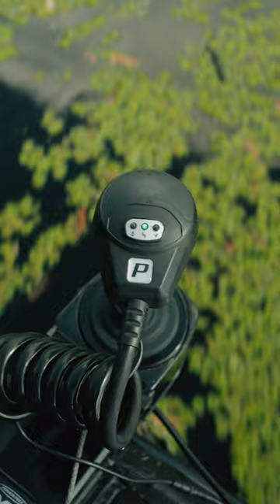Power-Pole MOVE ZR | ICAST 2023 Anglers' Choice Award WINNER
We're absolutely thrilled to share this fantastic news with our community - Power-Pole has been honored with the ICAST 2023 Anglers' Choice Award! Hot on the heels of our triumphant victory at ICAST 2023, where we claimed the Best In Category Award for Motorized Boating Accessories.

For those who have considered purchasing a Power-Pole MOVE but are on the fence, now is the perfect time to jump on the MOVE! As winners of the ICAST 2023 Best Motorized Boating Accessory Award and ICAST 2023 Anglers' Choice Award, you can rest assured that you'll be getting the BEST of the BEST! Visit your local authorized dealer to get Power-Pole MOVE on your boat today.

Your support means the world to us - thank you all so much! We will continue to strive for endless innovation and excellence, ensuring that your on-the-water adventures are truly game-changing.

Power-Pole®